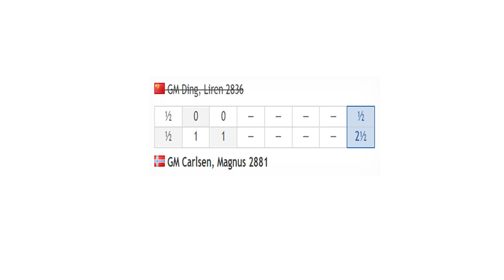Magnus Carlsen vs Ding Liren, Magnus Carlsen Chess Tour Kiva Finals 2020 Day 3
Magnus Carlsen Chess Tour Kiva Finals 2020